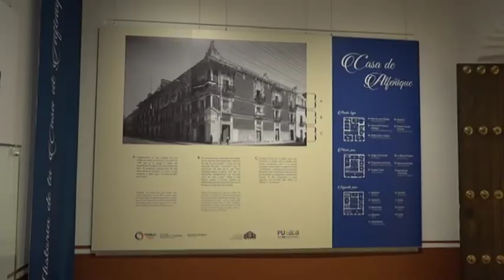Reabren Casa del Alfeñique tras sismo del 19S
Se trata de uno de los inmuebles más importantes de Puebla que permite conocer la fundación de la ciudad de Los Ángeles.